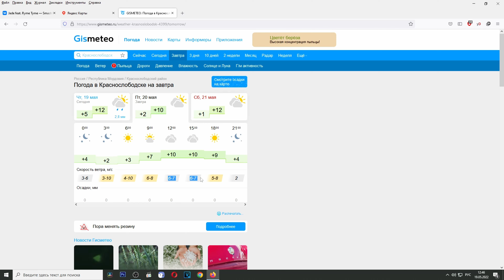Весенний прохват по лесам, Красное Ромино, bajaj boxer off road, часть 1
Хорошо сейчас в лесах, по весне, после многодневных дождей и холода, дороги сухие и легко проходимые ) именно поэтому я и выбрал этот маршрут... По плану я должен посетить Красное Ромино, (урочище) видимо в свое время тут стояла небольшая деревня, Долговерясы можно сказать уже не жилое село, Мироновку, тут жизни уже давно нет. От Мироновки через лес план проехать в Новую Саловку, (нежилая деревня) из Саловки в Каймар, дальше в Семёновский и Большевик.